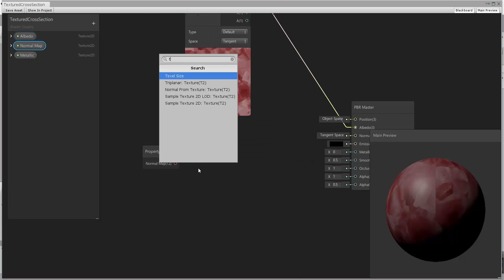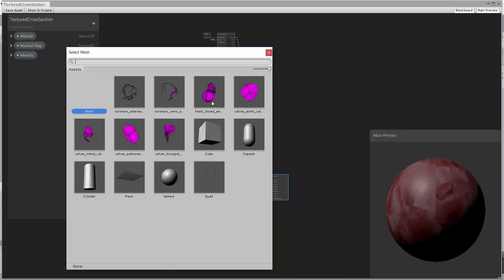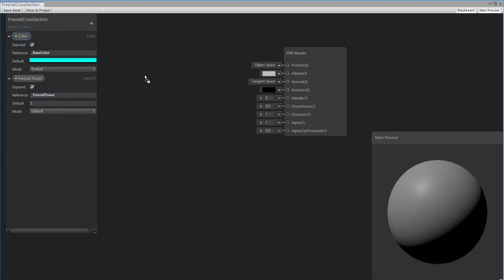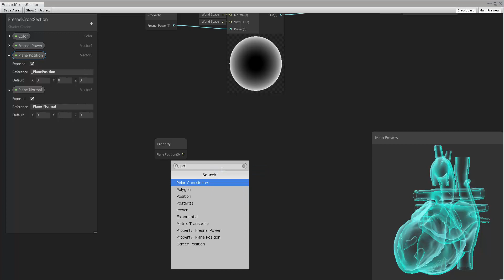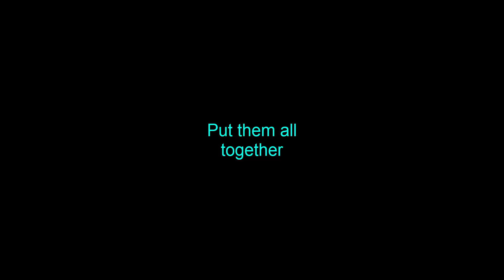Cross section shader using ShaderGraph